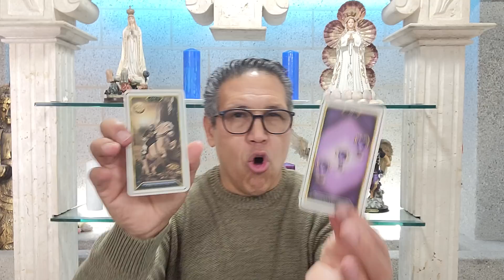VIRGO: SON ENVIDIOSOS. SERÁS LA MANZANA DE LA DISCORDIA. PERO; NO PODRÁN CONTIGO.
VIRGO: SON ENVIDIOSOS. SERÁS LA MANZANA DE LA DISCORDIA. PERO; NO PODRÁN CONTIGO # 1617 MARRÓN